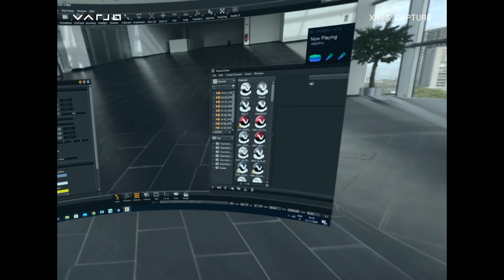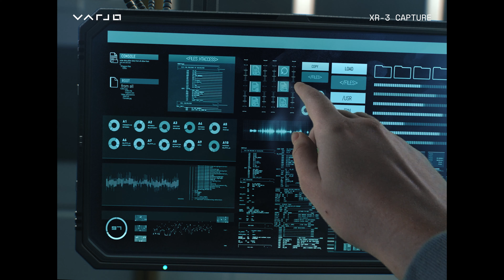Introducing Varjo XR 3 and VR 3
We are proud to share our latest work. It was a superb cowork with Post Control. Please enjoy Varjo.